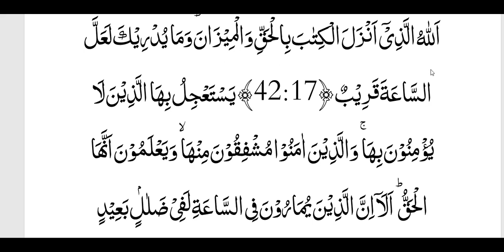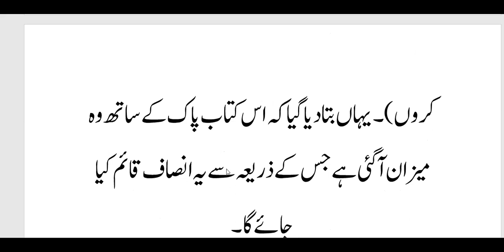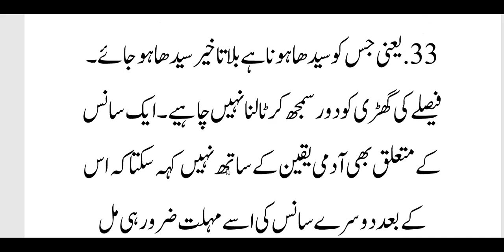آخرت پر ایمان لانے والے اس سے ڈرتے ہیں اور منکرین آخرت اس کے لیے جلدی مچاتے ہیں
فہرست موضوعات تفہیم القرآن جلد چہارم
صفحہ 497 سورہ شوری آیات 17،18
اَللّٰهُ الَّذِىۡۤ اَنۡزَلَ الۡكِتٰبَ بِالۡحَقِّ وَالۡمِيۡزَانَؕ وَمَا يُدۡرِيۡكَ لَعَلَّ السَّاعَةَ قَرِيۡبٌ‏ ﴿42:17﴾ يَسۡتَعۡجِلُ بِهَا الَّذِيۡنَ لَا يُؤۡمِنُوۡنَ بِهَا ۚ وَالَّذِيۡنَ اٰمَنُوۡا مُشۡفِقُوۡنَ مِنۡهَا ۙ وَيَعۡلَمُوۡنَ اَنَّهَا الۡحَقُّ  ؕ اَلَاۤ اِنَّ الَّذِيۡنَ يُمَارُوۡنَ فِى السَّاعَةِ لَفِىۡ ضَلٰلٍۢ بَعِيۡدٍ‏ ﴿42:18﴾
- اللہ کی دعوت پر لبّیک کہے جانے کے بعد جو لوگ ( لبّیک کہنے والوں سے)اللہ کے دین کے معاملہ میں جھگڑے کرتے ہیں، ۳۱ اُن کی حجّت بازی اُن کے ربّ کے نزدیک باطل ہے، اور اُن پر اس کا غضب ہے اور اُن کے لیے سخت عذاب ہے۔ ۱۷ - وہ اللہ ہی ہے جس نے حق کے ساتھ یہ کتاب اور میزان نازل کی ہے۔ ۳۲ اور تمہیں کیا خبر، شاید کہ فیصلے کی گھڑی قریب ہی آلگی ہو۔ ۳۳ ۱۸ - جو لوگ اس کے آنے پر ایمان نہیں رکھتے وہ تو اس کے لیے جلدی مچاتے ہیں، مگر جو اس پر ایمان رکھتے ہیں وہ اس سے ڈرتے ہیں اور جانتے ہیں کہ یقیناً وہ آنے والی ہے ۔ خوب سُن لو، جو لوگ اُس گھڑی کے آنے میں شک ڈالنے والی بحثیں کرتے ہیں وہ گمراہی میں بہت دُور نِکل گئے ہیں۔
اللہ کے دین کے معاملہ میں جھگڑے کرتے ہیں
31. یہ اشارہ ہے اس صورت حال کی طرف جو مکے میں اس وقت آئے دن پیش آ رہی تھی۔ جہاں کسی کے متعلق لوگوں کو معلوم ہو جاتا کہ وہ مسلمان ہو گیا ہے ، ہاتھ دھو کر اس کے پیچھے پڑ جاتے ، مدتوں اس کی جان ضیق میں کیے رکھتے ، نہ گھر میں اسے چین لینے دیا جاتا نہ محلے اور برادری میں ، جہاں بھی وہ جاتا ایک نہ ختم ہونے والی بحث چھڑ جاتی جس کا مدعا یہ ہوتا کہ کسی طرح وہ محمد صلی اللہ علیہ و سلم کا ساتھ چھوڑ کر اسی جاہلیت میں پلٹ آئے جس سے وہ نکلا ہے۔
وہ اللہ ہی ہے جس نے حق کے ساتھ یہ کتاب اور میزان نازل کی ہے۔
32. میزان سے مراد اللہ کی شریعت ہے جو ترازو کی طرح تول کر صحیح اور غلط ، حق اور باطل ، ظلم اور عدل، راستی اور نا راستی کا فرق واضح کر دیتی ہے۔ اوپر نبی صلی اللہ علیہ و سلم کی زبان سے یہ کہلوایا گیا تھا کہ : اُمِرْتُ لِاَعْدِلَ بَیْنَکُمْ (مجھے حکم دیا گیا ہے کہ تمہارے درمیان انصاف کروں )۔ یہاں بتا دیا گیا کہ اس کتاب پاک کے ساتھ وہ میزان آ گئی ہے جس کے ذریعہ سے یہ انصاف قائم کیا جائے گا۔
تمہیں کیا خبر، شاید کہ فیصلے کی گھڑی قریب ہی آلگی ہو
33. یعنی جس کو سیدھا ہونا ہے بلا تا خیر سیدھا ہو جائے۔ فیصلے کی گھڑی کو دور سمجھ کر ٹالنا نہیں چاہیے۔ ایک سانس کے متعلق بھی آدمی یقین کے ساتھ نہیں کہہ سکتا کہ اس کے بعد دوسرے سانس کی اسے مہلت ضرور ہی مل جائے گی۔ ہر سانس آخری سانس ہو سکتا ہے۔

LIST OF TOPICS TAFHEEMUL QURAN